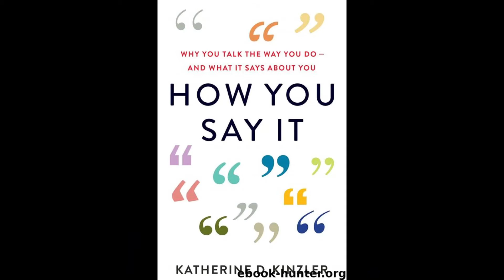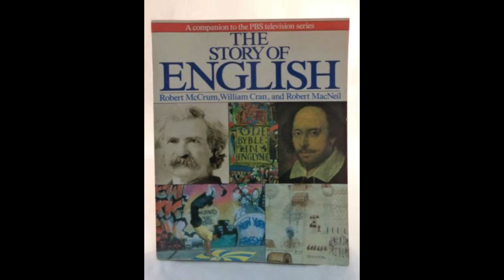The English Language- A survivor